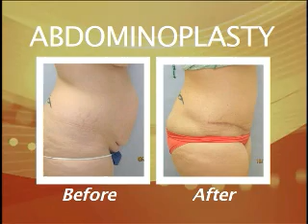Body Contouring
For people who have lost weight and gotten in shape, body contouring is often the next step.  Plastic Surgeon Dr. Rhett High explains.